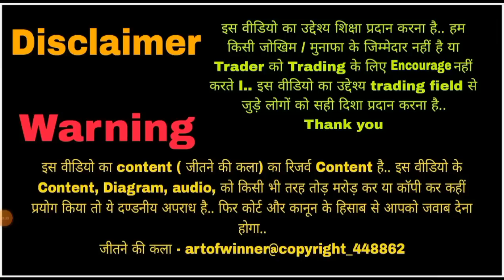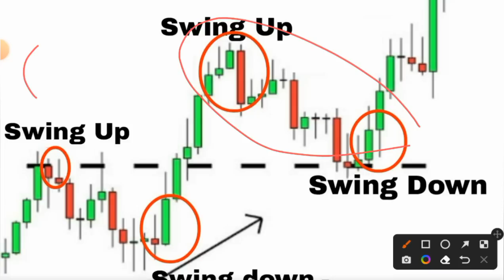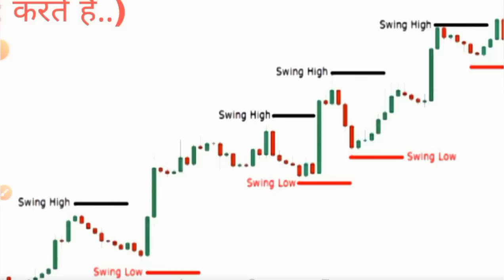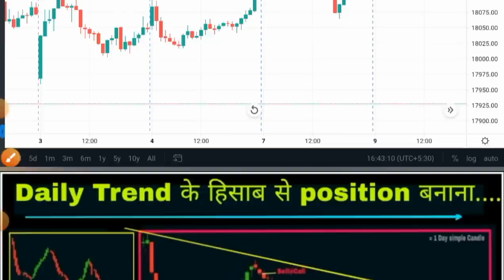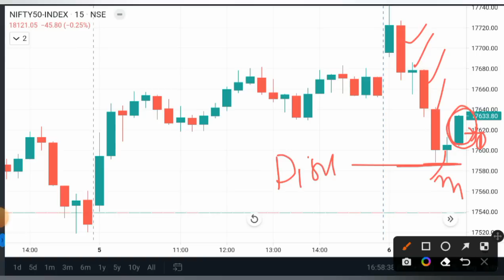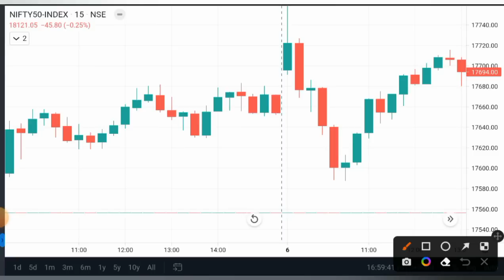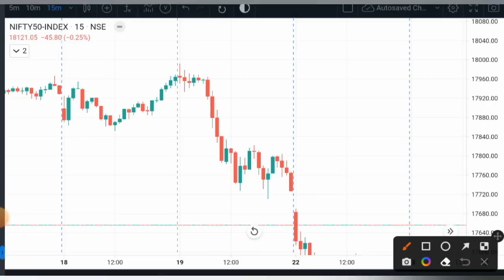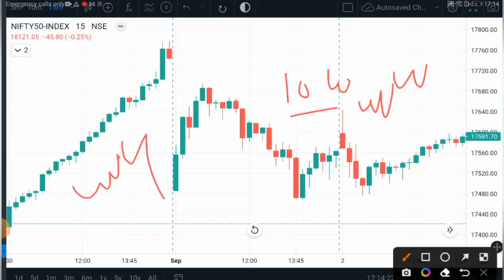Swing Trading का पूरा Game.. Perfect Entry - Exit full solution and physiology..